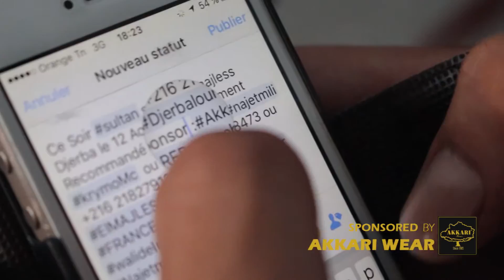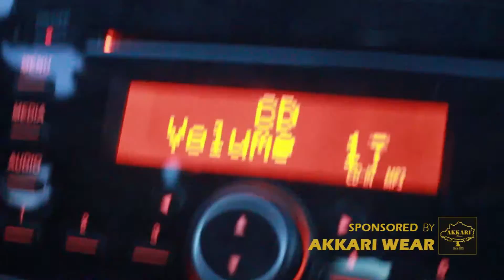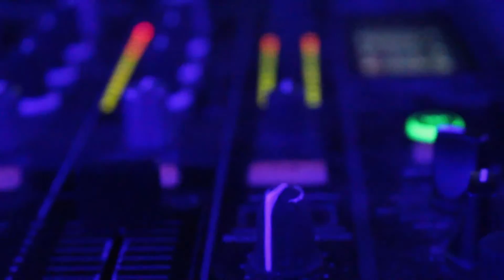AKKARI WEAR "MAKING OF 24H DJERBA / ZARZIS"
akkari wear " making of 24 h Djerba/ Zarzis"  sponsor officiel de Krymo Event
Réalise par : Picsell production